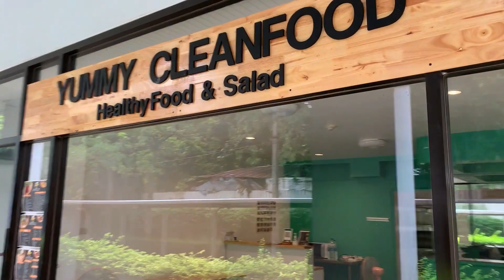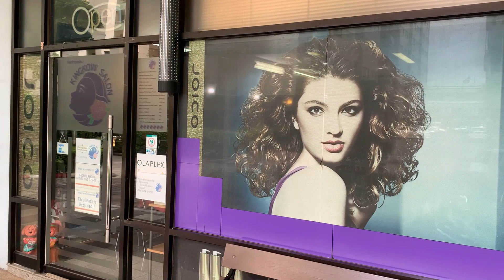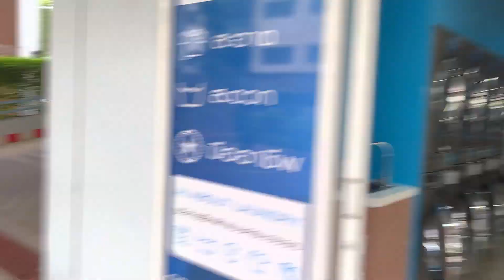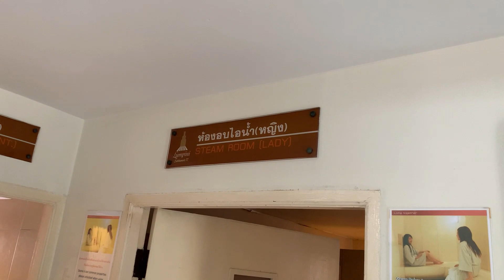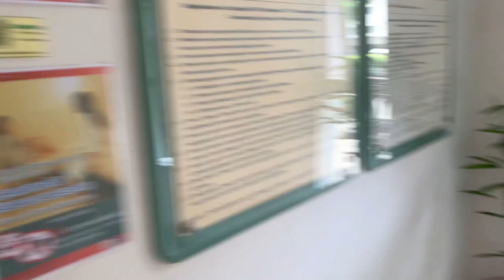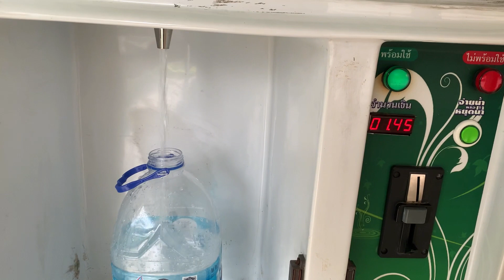Où je vis à Bangkok ?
🇹🇭 S'installer en Thaïlande en moins de 60 jours 👉🏽 /b

🎙 Mon micro

❤️ Rejoindre l'espace membre pour bénéficier d'avantages et supporter mon travail : / @charlesinthailand

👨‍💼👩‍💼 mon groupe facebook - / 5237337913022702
📱 mon instagram -  / charles_in_thailand

📙 Mon Ebook OFFERT ''Conseils Pour Bien Préparer Son Voyage En Thailande''